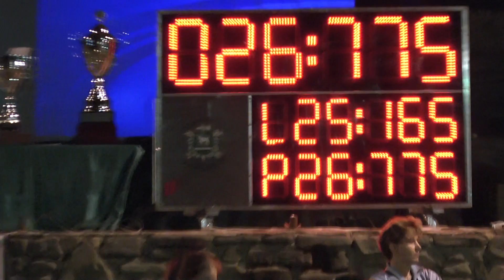Morávka MH starší Vyšní Lhoty 6 9 2014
1.ročník Poháru Fire TV a Poháru hory Prašivé ve Vyšních Lhotách 6.9.2014